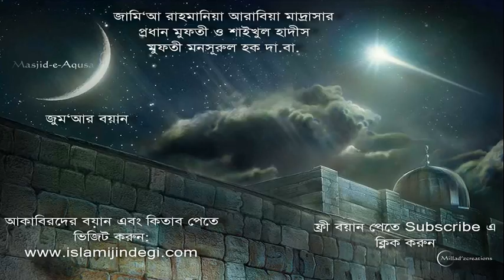Mufti Mansurul Haq মেরাজ 08 06 12